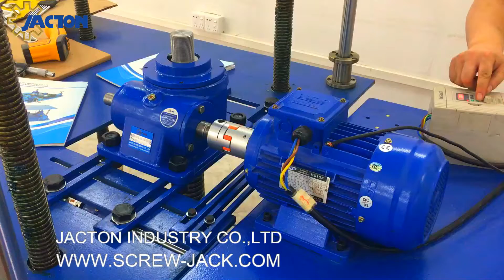United Arab Emirates worm gear screw jack linear actuator 10 ton 6" travel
United Arab Emirates worm gear screw jack linear actuator 10 ton 6" travel are from Jacton Industry.
Model: JTW-10T-UK-6"-L-IV-C-PP
* Maximum load capacity 10 ton
* Lifting screw diameter 58mm, pitch 12mm
* Upright, anti-rotation keyed screw.
* Stroke 6 inches
* Slow ratio 24:1
* Thread end
* Double input shafts
* Protective tube
The video shows one 10 ton jack testing demo before goods shipment.
to learn more about Jacton 10 ton screw jack.